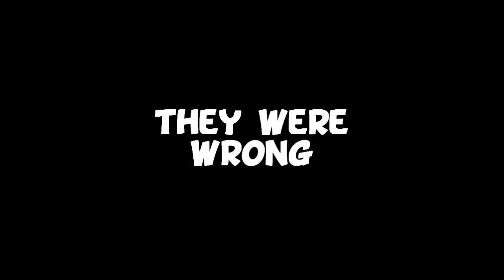Tales from Space: Mutant Blobs Attack - Official Trailer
Tales from Space: Mutant Blobs Attack is a side-scrolling puzzle-platformer for the PlayStation Vita. The tells the story of a hungry Mutant Blob that escapes from a scientific laboratory and starts eating everything around him. Use touch and tilt combined with traditional thumbstick controls to defeat (and consume!?!) the pathetic Human menace.

Key Features:
- Eat your way to freedom, grow to massive proportions
- Touch-and tilt based abilities and play modes
- Other unique Blob powers such as Magnetism and Rocket Mode
- Retro-inspired art style
- Competitive Leaderboards and Trophies